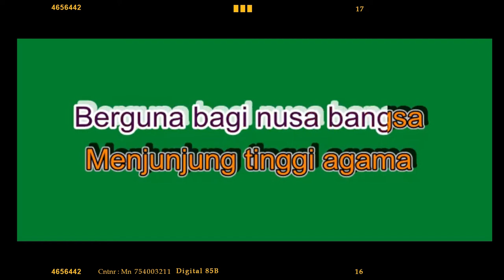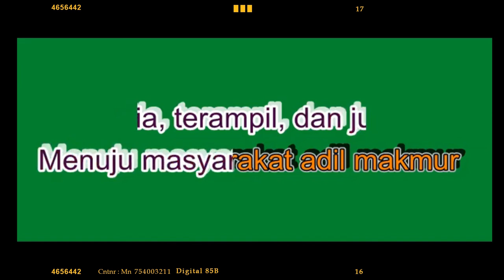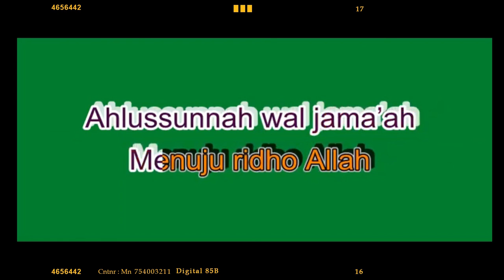MARS FATAYAT NU dengan Lirik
Mars Fatayat dengan lirik